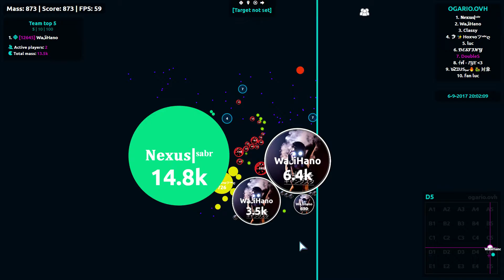Agar.io - Duo Takeover #21 (W/ WajiHano)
Thanks for wathing i guess